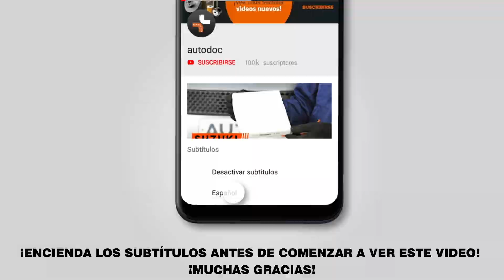Cómo cambiar los discos de freno traseros en AUDI A6 2 (C6) [VÍDEO TUTORIAL DE AUTODOC]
Cómo cambiar los discos de freno traseros AUDI A6 2 (C6) 2.0 Berlina 05.2004–03.2011 [VÍDEO TUTORIAL DE AUTODOC]

🔝 ТОP marcas que fabrican los discos de freno: RIDEX; STARK; A.B.S.; BOSCH; FEBI BILSTEIN.

Todos los tutoriales en vídeo y en pdf sobre la sustitución de piezas en un AUDI A6 2: descárgelos y véalos en AUTODOC CLUB

🛠️ Las herramientas que usted necesita reemplazar discos de freno traseros:
- aerosol WD-40
- llave dinamométrica
- destornillador philips
- destornillador de impacto
- palanca